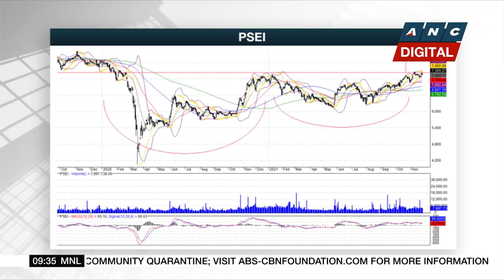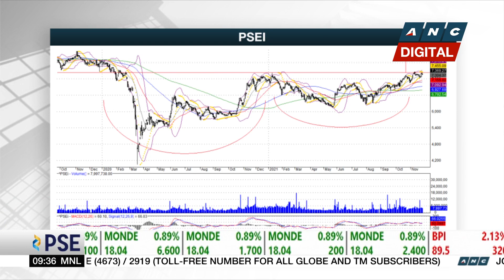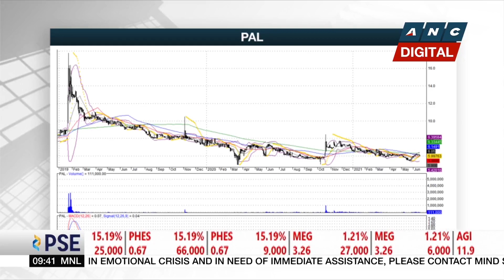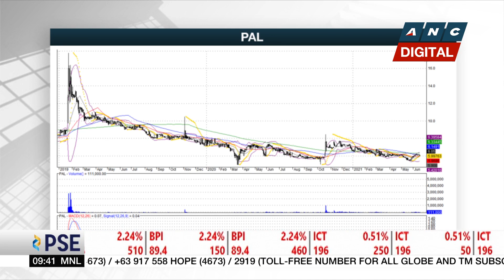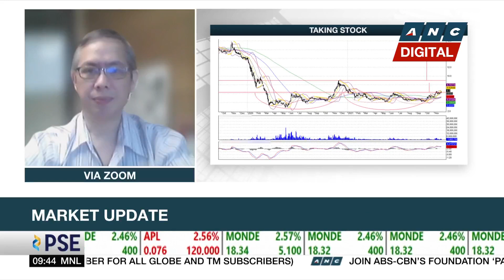Technical analyst: If PSEi breaks 7,450, index can reach 10,700 in 1-2 years if momentum continues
Market Edge: Absolute Traders technical analyst Bonner Dytoc says that should the Philippine Stock Exchange index break 7,342, or roughly 7,450, he projects the index could reach 10,700 in 1 to 2 years' time if the momentum continues.